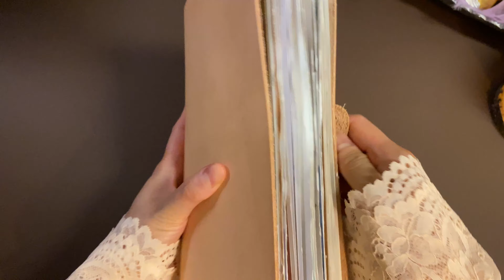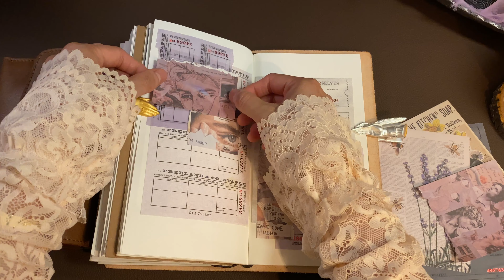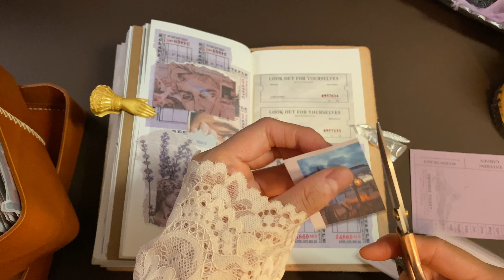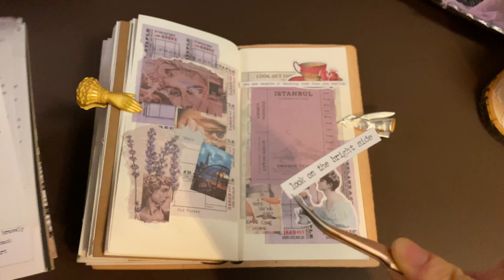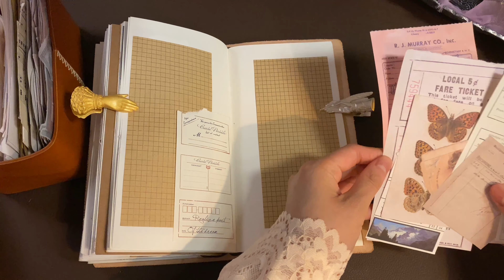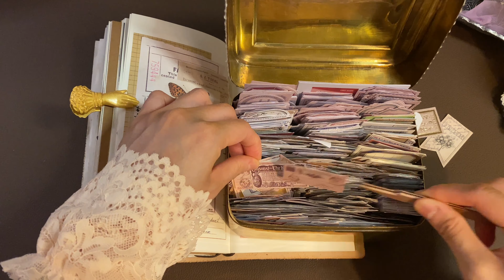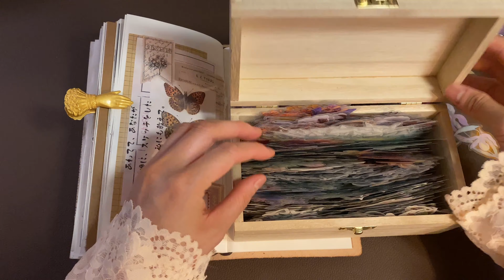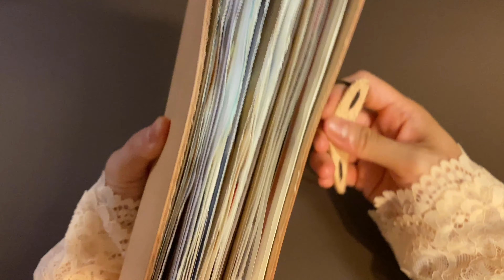ASMR | decorating my leather journal vintage spreads | vintage journaling #33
⚜️ Storage / leather boxes and decorations: antique shops, estate sales, garage sales, and facebook market place (most of my storage stuff and decors are pre-loved)
⚜️ Leather accordion pouch: instagram: skybambi_stationary
⚜️ Brown pouches: Amazon USA hide and drink (brand)
⚜️ Light colored journal: michaels (art store in the USA)
⚜️ Brown Journal: AliExpress
⚜️ Paper clips: facebook marketplace, antique shops and AliExpress
⚜️ Stickers and paper ephemera’s: AliExpress
⚜️ Scissors ✂️ : Amazon (USA and AliExpress)